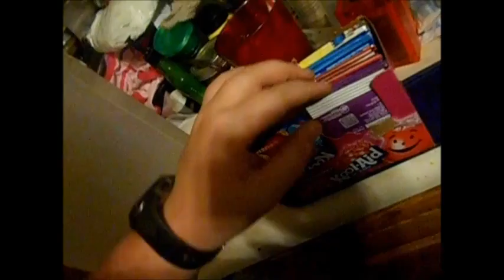Vlog #2: HAPPY MOTHERS DAY!!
Social Media!!